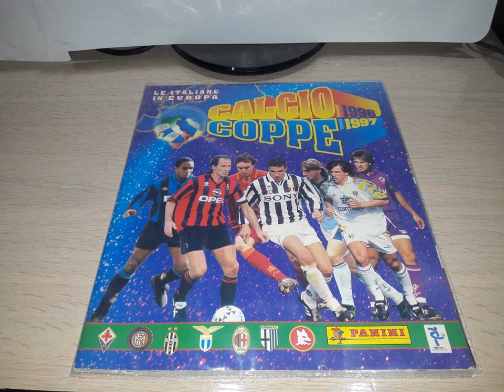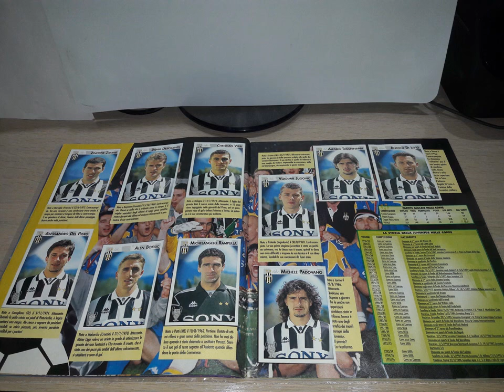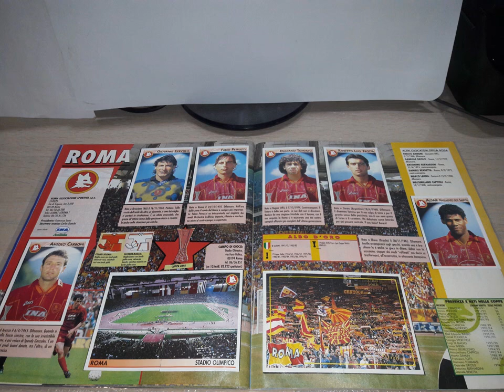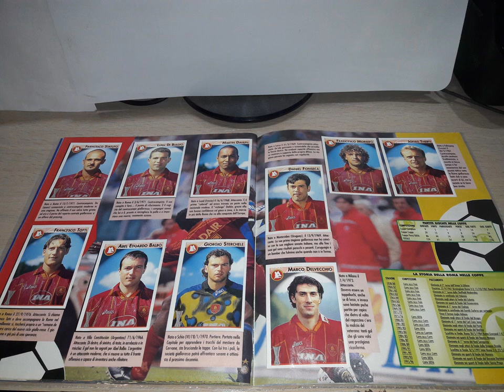Panini COMPLETE Calcio Coppe 1996 - 1997 sticker album review.